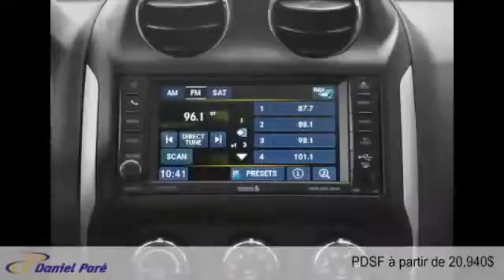Jeep Compass 2015 à St-Malachie (près de Lévis)